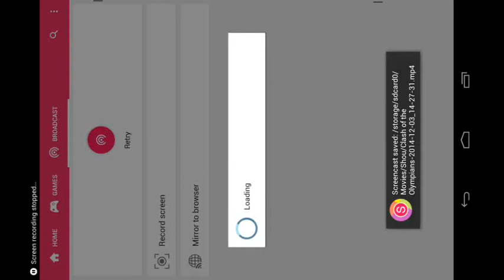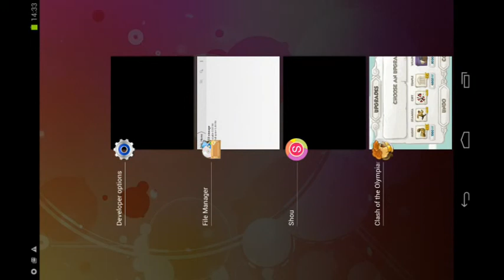Clash of the Olympians Heracles Bashing Throw Stage 16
Clash of the Olympians Walkthrough
Watch this Heracles gameplay to see how I smash enemies throwing rocks and other objects onto them!

Take on the role of one of the mighty Greek heroes and defend your temple against hordes of mythological creatures using a vast array of powerful weapons and godly powers!
Clash of the Olympians highlights:
* Action packed defend the temple game that will test your wits and precision!
* 3 Heroes to choose from: Play as the mighty Heracles, the quick Perseus or the legendary Achilles!
* Face mythological creatures with different abilities! Minotaurs, Gorgons, Harpies and more!
* Train your hero! Upgrade his weapons and grant him special powers! Each hero has his own arsenal so choose wisely!
* Arcade style rewards! Show off your skill by performing head shots, multi-kills, quick kills and more!
So what are you waiting for! The hordes of Hades are approaching and only you can stop them!
Bring'em ON!
**Optimized for devices with 800x400 or better resolution.**

Heracles is one of my favorite character in the clash of the olympians because his attacks are powerful and once I have a decent amount of upgrades on his might, his destruction power is just incredible!